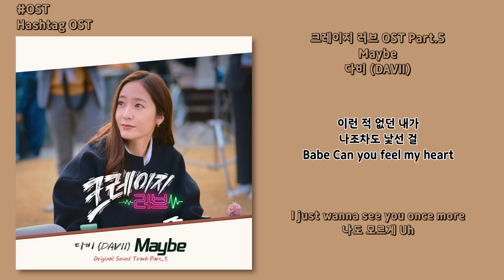[OST] 다비 (DAVII) - Maybe [크레이지 러브(Crazy Love) OST Part.5] | 가사, Lyrics